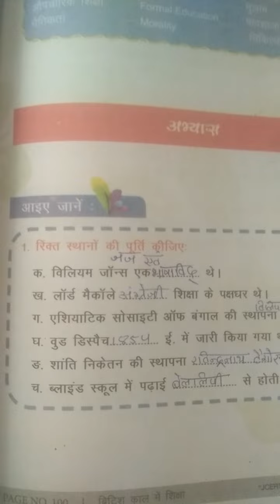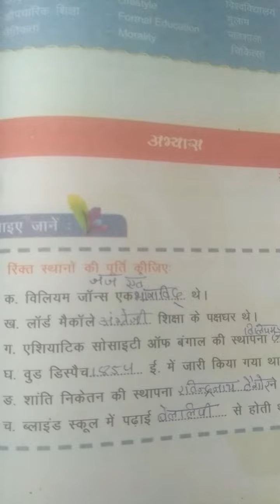history class 8 all question answers chapter 7 JCERT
history class 8 all question and answers chapter 7 JCERT